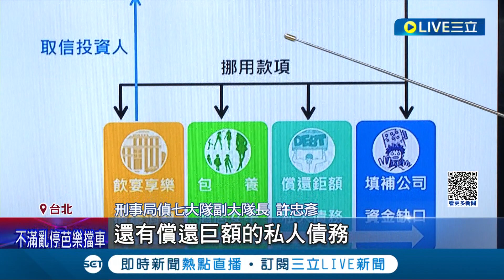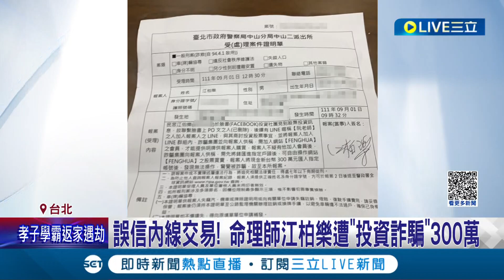千算萬算躲不過! 命理師"江柏樂"誤信內線交易 遭投資詐騙300萬 整筆資金有去無回｜記者 夏邦明 王翊軒｜【娛樂星世界】20230428｜三立新聞台